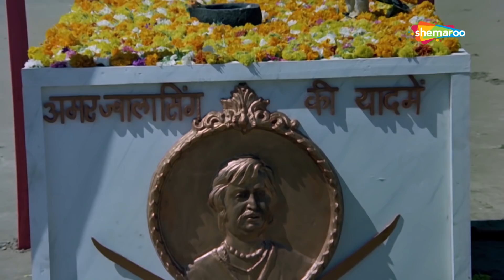Climax Scene | Dharmendra | Jeetendra | Dharam Veer | Hindi Action Movie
"An Astrologer informs Satpal Singh that his nephew will eventually kill him. When Satpal's sister, Maharani Meenakshi, gives birth to twins, he has one thrown from the castle walls, and replaces the second with his very own son. The twin brother Dharam and Veer become best friends on growing up, unaware of their blood relation. The movie is about their adventures. Dharam falls in love of a beautiful princess and Veer falls in love with a gypsy. Watch how these two brothers identify their blood relationship and combat their common enemy, their uncle Satpal Singh.

YOR - 1977
Star Cast -  Dharmendra, Jeetendra, Zeenat Aman, Neetu Singh, Pran, Jeevan, Sujit Kumar
Producer - Subhash Desai
Cinematographer – N.V. Srinivas
Story – J.M. Desai, Pushpa Sharma
Screenplay – Prayag Raj
Dialogues – Kadar Khan
Editor – Kamlakar Karkhanis